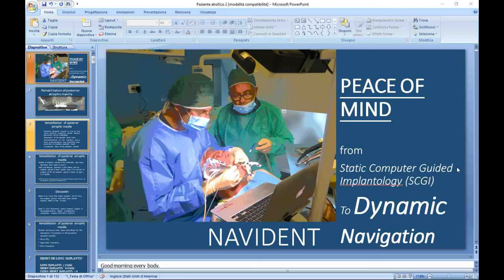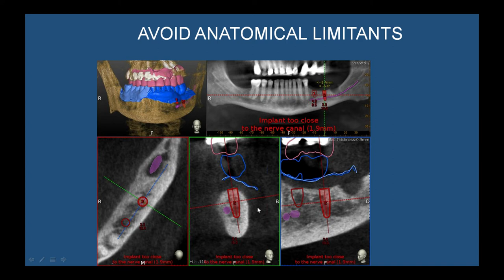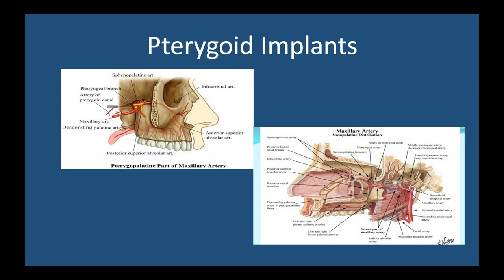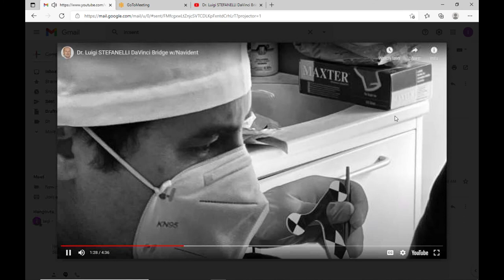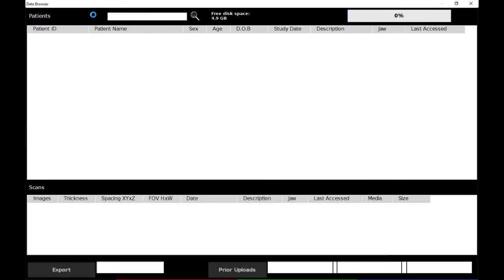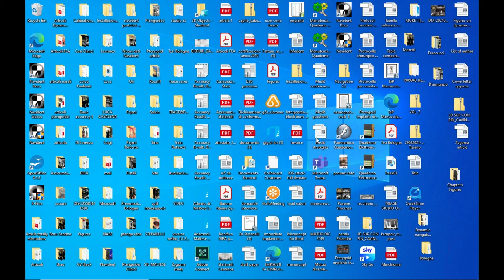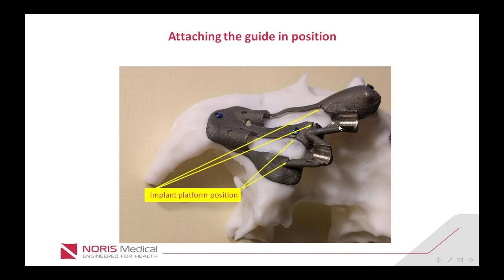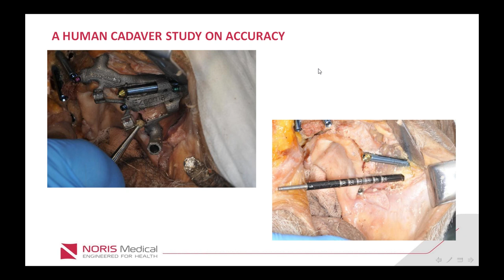NAVIDENT CASE CLINIC CIRCLE N.11